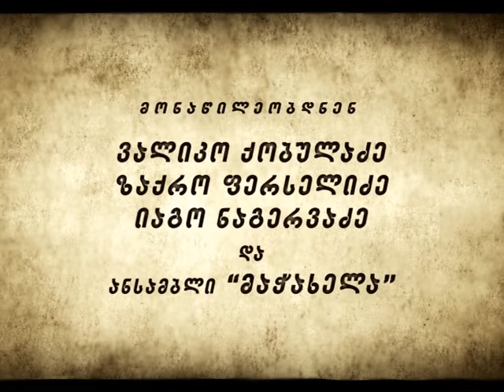მაჭახელა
Produced by Khatuna Chagunava
Directed by Gia Diasamidze